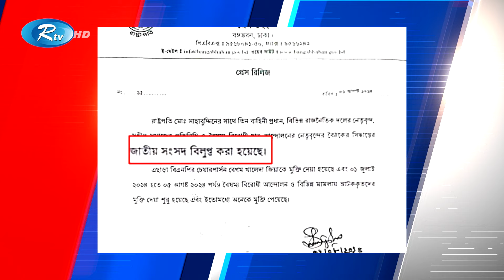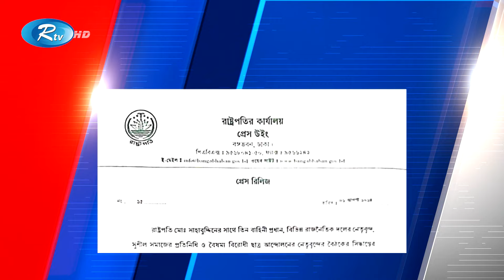দ্বাদশ জাতীয় সংসদ ভেঙে দিয়েছেন রাষ্ট্রপতি মো. সাহাবুদ্দিন | Rtv News